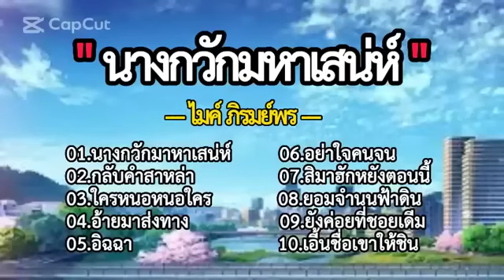นางกวักมหาเสน่ห์ - ไมค์ ภิรมย์พร _ _กลับคำสาหล่า ใครหนอหนอใคร, อย่าใจคนจน